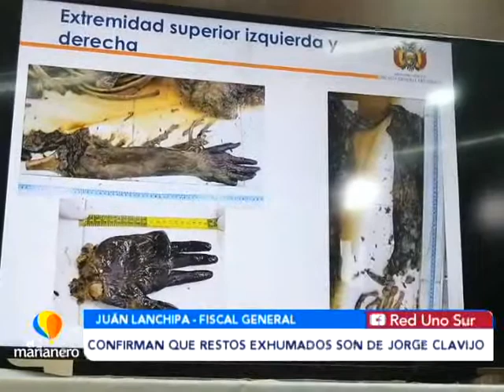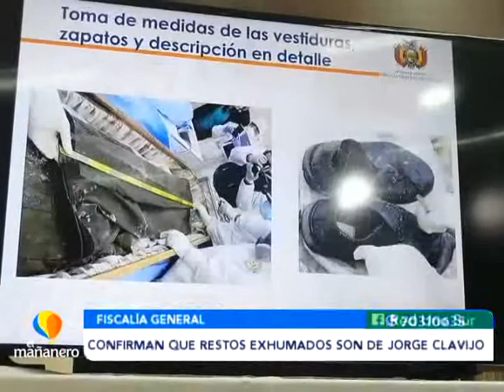CONFIRMAN QUE RESTOS EXHUMADOS PERTENECEN A JORGE CLAVIJO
Tras los exámenes periciales efectuados, el Ministerio Público informó que los restos exhumados corresponden al Tnte. Jorge Clavijo, acusado del asesinato de la periodista Analy Huaycho el año 2013.